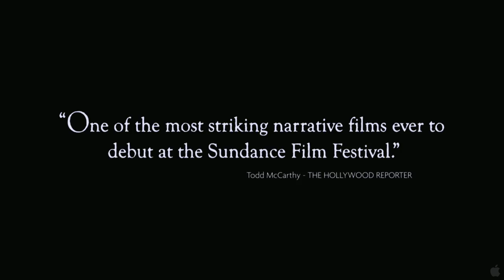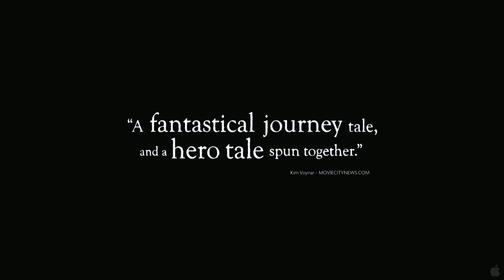"Beasts Of The Southern Wild" Official Trailer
DIRECTOR: Benh Zeitlin
SCREENWRITERS: Lucy Alibar, Benh Zeitlin
U.S.A., 2011, 91 min, color,

Hushpuppy, an intrepid six-year-old girl, lives with her father, Wink, in "the Bathtub," a southern Delta community at the edge of the world. Wink's tough love prepares her for the unraveling of the universe; for a time when he's no longer there to protect her. When Wink contracts a mysterious illness, nature flies out of whack—temperatures rise, and the ice caps melt, unleashing an army of prehistoric creatures called aurochs. With the waters rising, the aurochs coming, and Wink's health fading, Hushpuppy goes in search of her lost mother.

Hushpuppy is not just the film's heroine; she's its soul. Beasts of the Southern Wild exists entirely in its own universe: mythological, anthropological, folkloric, and apocalyptic. Benh Zeitlin's first feature (a Sundance Institute Feature Film Program project) employs a cast of nonactors—reflecting its grassroots production—to fiercely portray the bond between father and daughter in a world where only the strong survive. Standing defiantly at the end of the world, Hushpuppy affirms the dignity of telling their own story: that they were once there. . .

Award Winner
Grand Jury Prize: US Dramatic
Excellence in Cinematography Award: U.S. Dramatic